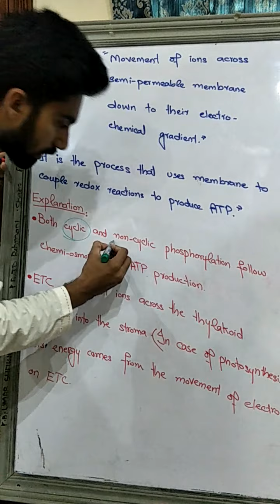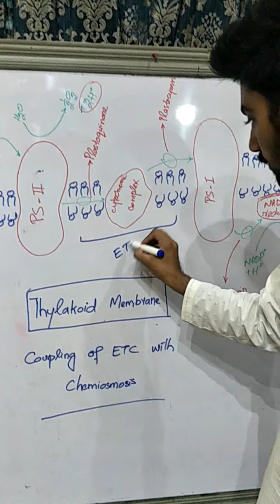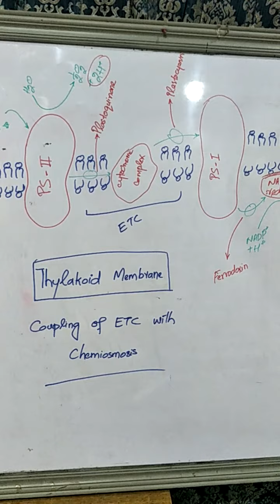Bio part 1 ch#11 chemiosmosis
Sir umar